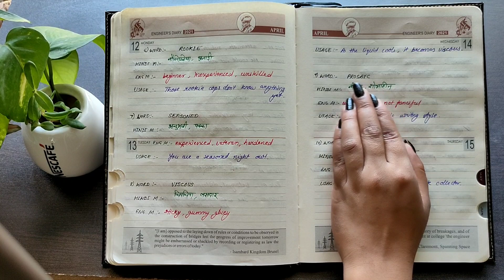Learn 2000 Words With This 3 Minutes Video Series l Day 73 ll UPSC Motivation ll